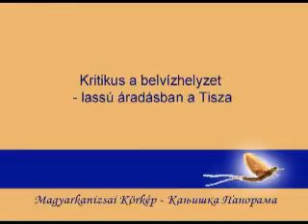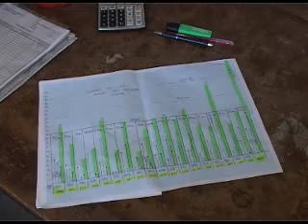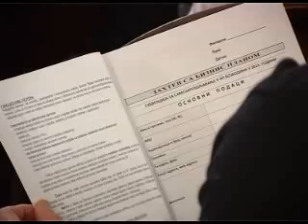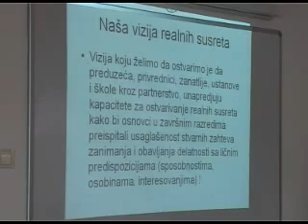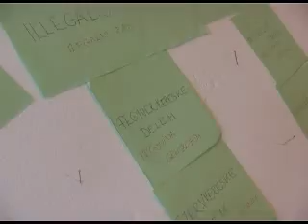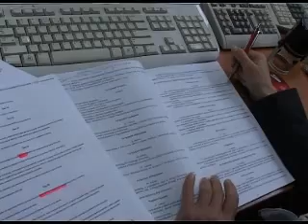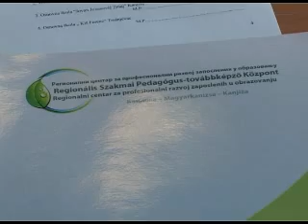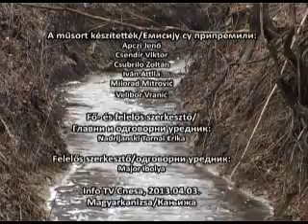Magyarkanizsai Körkép 2013.04.03.